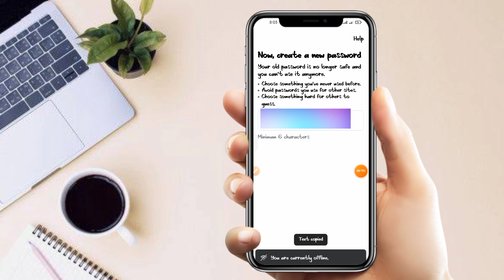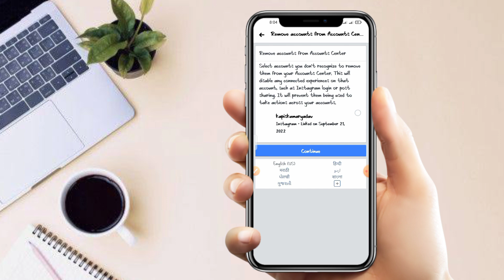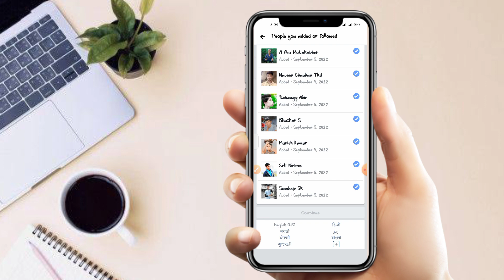Facebook Account Locked How To Unlock Without Identity 2022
About this video:-How To Unlock Facebook Id Today | Facebook Your Account Has Been Locked 2022
Your Questions:-
How To Unlock Facebook Id Today , Facebook Your Account Has Been Locked 2022 ,
 Facebook Your Account Has Been Locked 2022 ,
Facebook Account unlock kaise kare
how to unlock facebook locked account with out identity
 fb locked how to unlock
how to unlock facebook account 2022
 Facebook lock